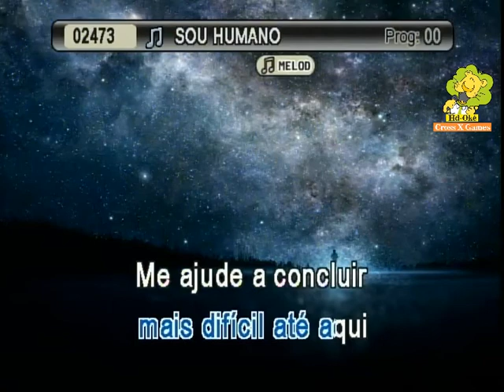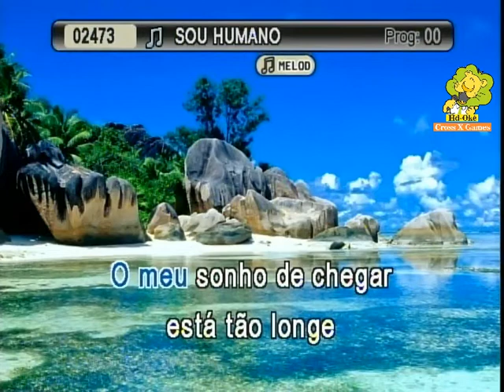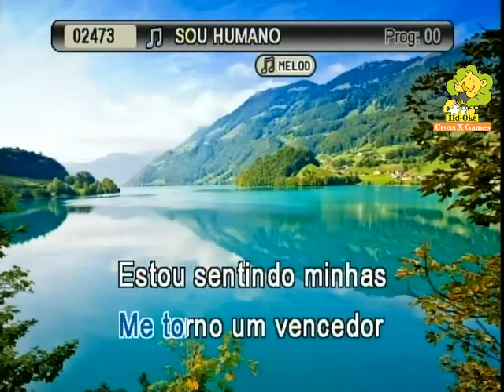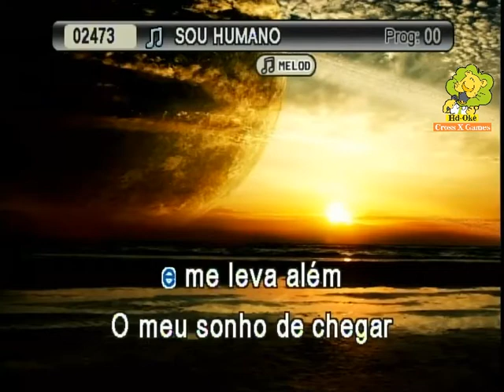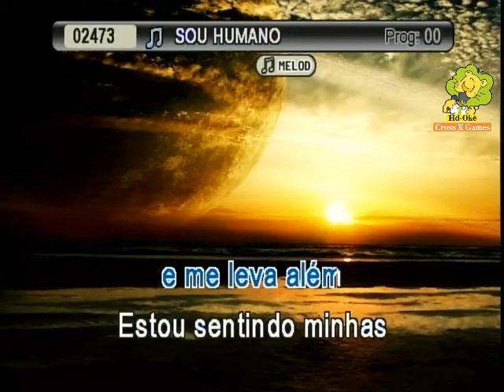SOU HUMANO = BRUNA KARLA KARAOKE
MUITO LINDA ESSA MUSICA GOSPEL PARA CANTAR
SE ESCREVA NO NOSSO CANAL
COMPARTILHE OS NOSSOS KARAOKES